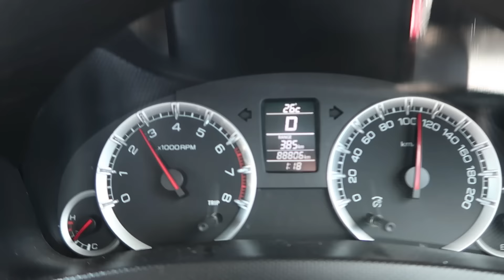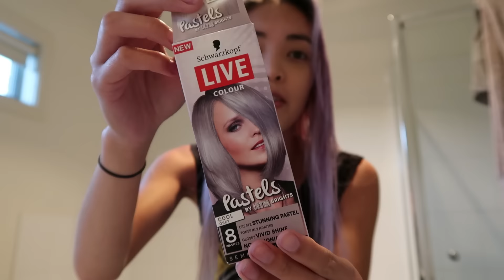NEW HAIR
Hey guys,

♥ HaoYouPhill